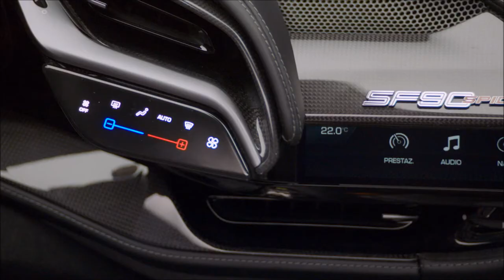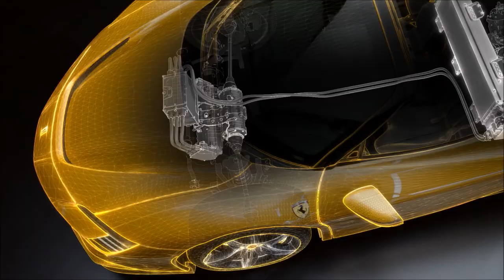2021 Ferrari SF90 Stradale Spider detailed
The spider version of the Ferrari SF90 Stradale, the SF90 Spider, was unveiled today during a dedicated digital event. This special online event provided Ferraristi from all over the world with an exclusive introduction to the car’s innovative features and in-depth information on its development.
As the Prancing Horse’s first production plug-in hybrid spider, the SF90 Spider sets new performance and innovation benchmarks not only for the marque’s range, but for the entire sports car sector. The new convertible has the same extreme supercar specification and record-breaking performance as the FerrariSF90Stradale yet also adds further driving pleasure and versatility to the mix, thanks to latest iteration of Ferrari’s signature retractable hard top architecture. This makes the SF90 Spider the ideal car for owners that demand the very pinnacle of Ferrari technology, but still want the thrill of open-top driving.